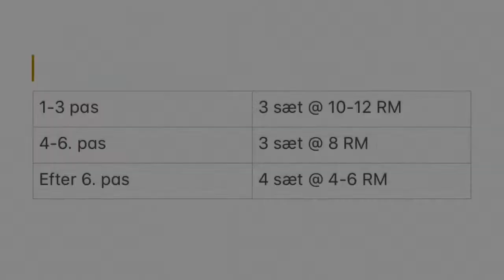Johan & Mads R 3U, Thomas & Oliver 3X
En video om hvordan man bliver god